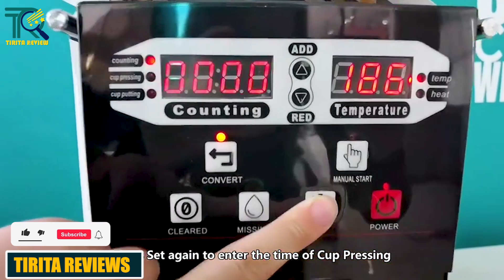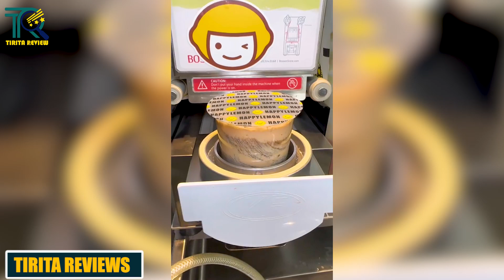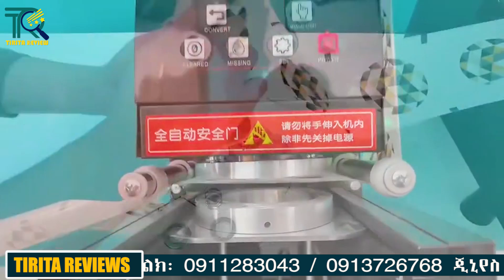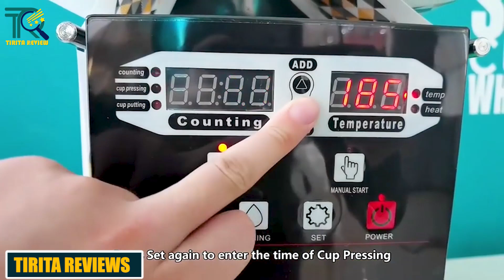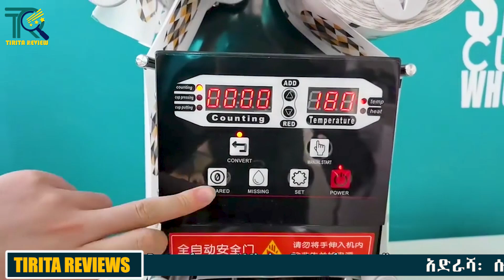በ65ሺ ብር ቢዝነሶን ከፍ ያድርጉ | profitable business | Tirita Review| Ethiopia